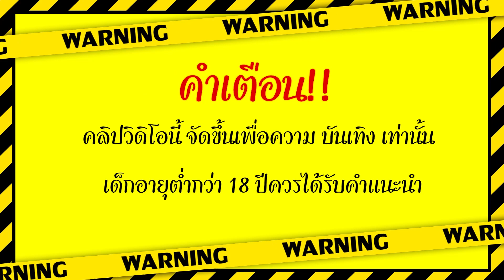สล็อต PG : Midas Fortune ➤ เกมใหม่PG ฟรีเข้าดีจะให้เปลี่ยนได้ไง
นั้นเองนะครับผม วันนี้มาปั่น เกมโชคลาภแห่งไมดัส Midas Fortune

00:00 intro
00:06 คำเตือน
01:00 เริ่มเกมส์ล็อต
07:20 จบเกมส์สล็อต